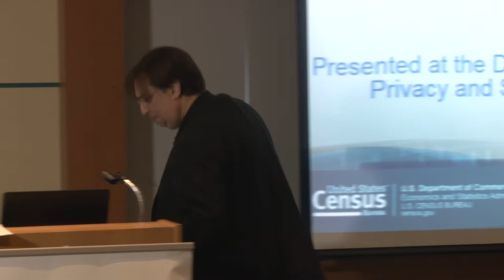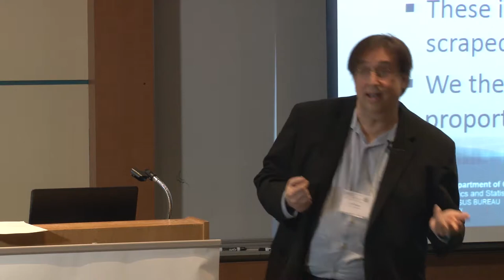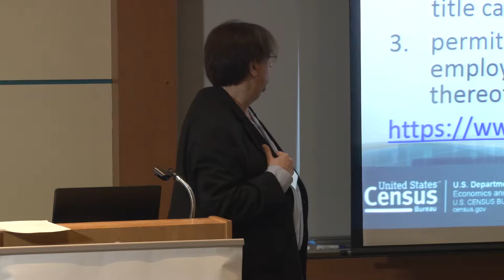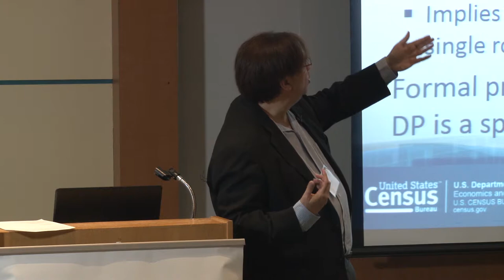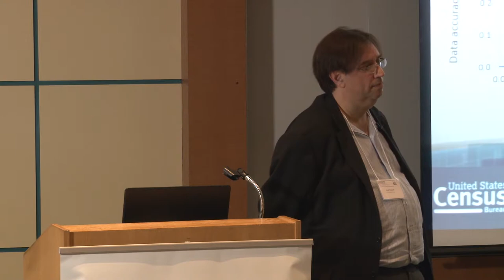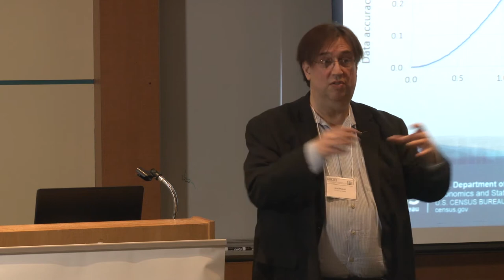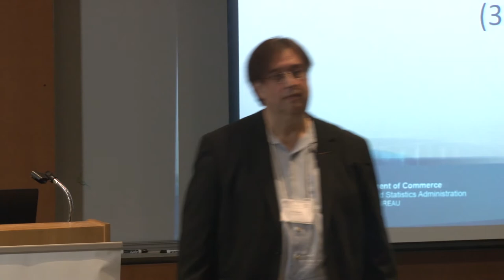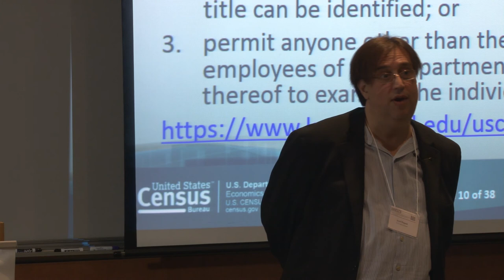Statistical Disclosure Limitation at the U.S. Bureau: From Legacy to Innovation by Aref Dajani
Aref Dajani from the US Census Bureau presents his talk for the DIMACS/Northeast Big Data Hub Workshop on Privacy and Security for Big Data

DIMACS Center, CoRE Building, Rutgers University

Organizing Committee:
René Bastón, Columbia University
Joseph Lorenzo Hall, The Center for Democracy and Technology
Adam Smith, Pennsylvania State University
Sean Smith, Dartmouth College
Rebecca Wright, Rutgers University
Moti Yung, Snapchat

Presented under the auspices of the DIMACS Big Data Initiative on Privacy and Security, the DIMACS Special Focus on Cybersecurity and in collaboration with the Northeast Big Data Innovation Hub.